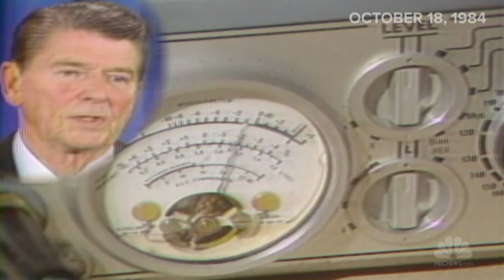Reagan's Joke Lead To Red Alert | Flashback | NBC News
When President Reagan joked about outlawing Russia and launching bomb strikes, he probably didn't expect to put the Soviet system on war alert.